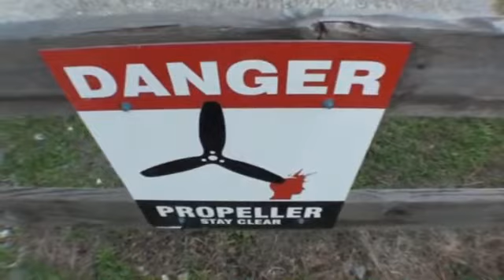Ryan 4-23-16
Tandem